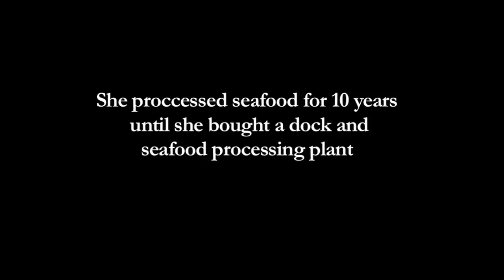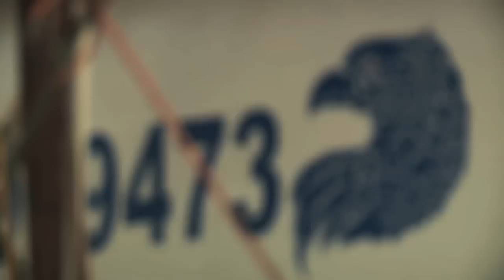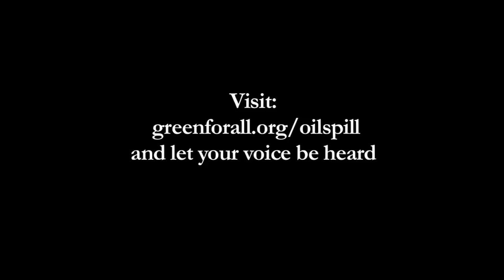Unheard voices from the Gulf Coast: Theresa Seafood Inc.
Thousands of Americans whose livelihoods depend on the waters of the Gulf Coast are now scrambling to make ends meet.

Green For All is here to share the unheard voices of those on the frontlines.